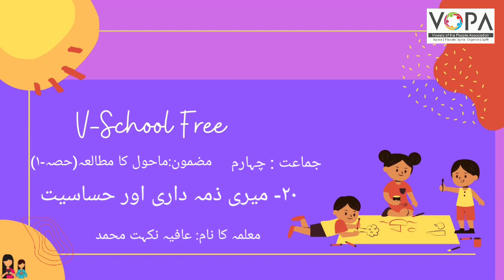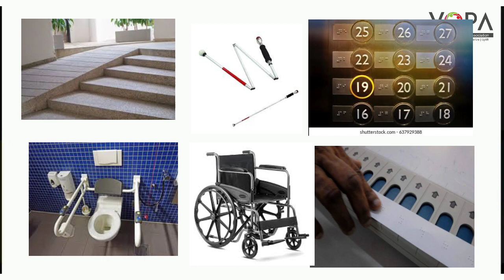4th | Evs-1 | Chap no.20 | میری ذمداری اور اہساست | VSchool